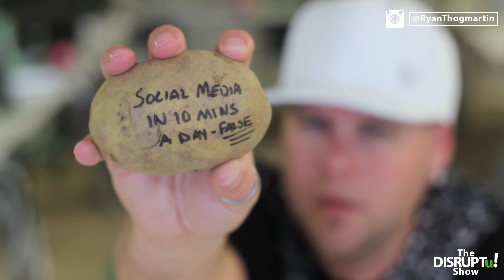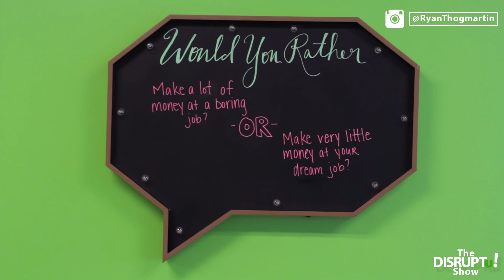DISRUPTu! 12 - Facebook Live For Everyone and Automating Social Media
On this episode I talk about:

- Facebook Live is now available to everyone (including Pages and Groups)
- Social Media in 10 minutes a day. False
- DISRUPT Media at ICCFA

Watch to find out how you can win a free trip to fly in and hang at our office for a day! (Only available to viewers in the USA)

Ryan Thogmartin is a death care entrepreneur and the CEO of DISRUPT Media and creator of ConnectingDirectors.com. | Follower of Christ | Husband | Father | Entrepreneur | Host of DISRUPTu! and FUNERALnationtv | Lover of Skittles

DISRUPT Media is a social media first marketing company that focuses on social storytelling for funeral companies. DISRUPT uses insights gained through analytics to build creative campaigns that achieve actual business goals.